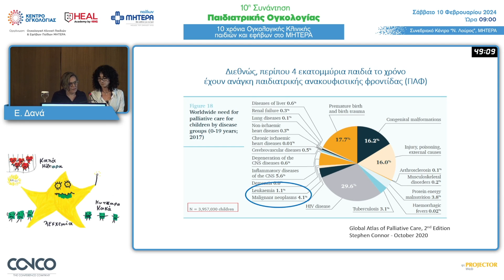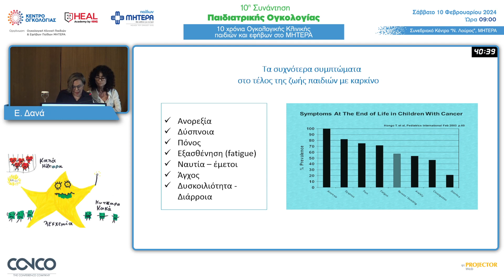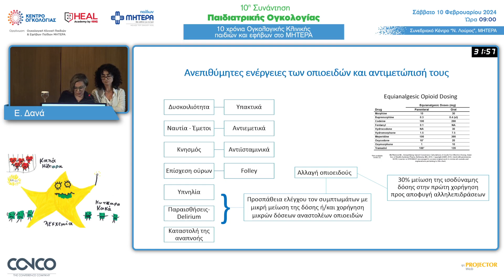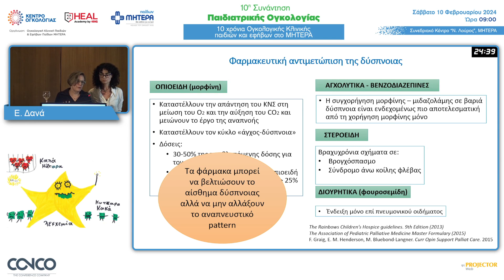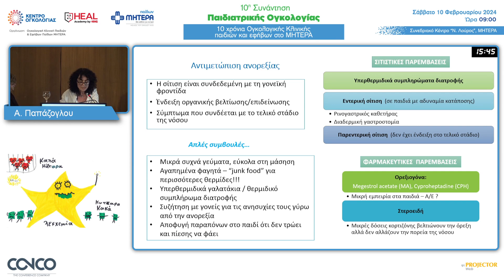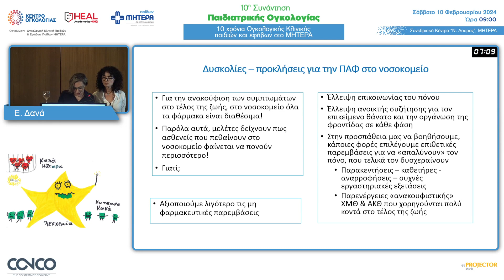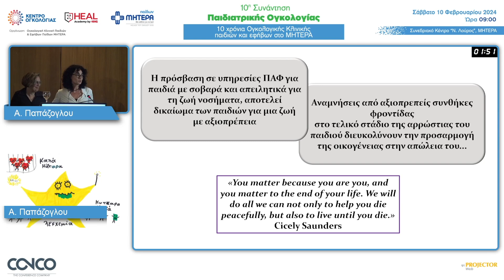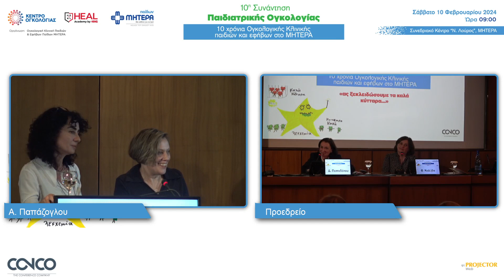Ανακουφιστική φροντίδα στο Νοσοκομείο | Ε. Δανά & Α. Παπάζογλου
Ομιλήτρια: Ε. Δανά: Παιδίατρος - Ογκολόγος, Αναπληρώτρια Διευθύντρια Ογκολογικής Κλινικής Παιδιών και Εφήβων, Παίδων ΜΗΤΕΡΑ

Ανακουφιστική φροντίδα στο σπίτι
Ομιλήτρια: Α. Παπάζογλου, Παιδίατρος, Επιστημονικά Υπεύθυνη της Υπηρεσίας Παιδιατρικής Ανακουφιστικής Φροντίδας στο Σπίτι της “ΜΈΡΙΜΝΑΣ”